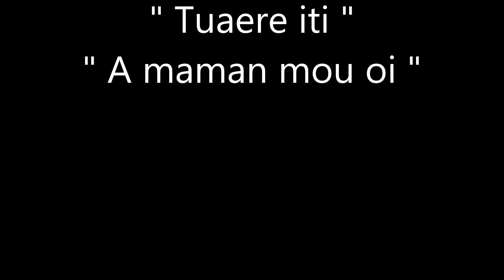Tuaere iti - A maman mou oi / TAMARII UPA NAVE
Titres : Tuaere iti / A maman mou oi
Artistes : TAMARII UPA NAVE (Polynésie)